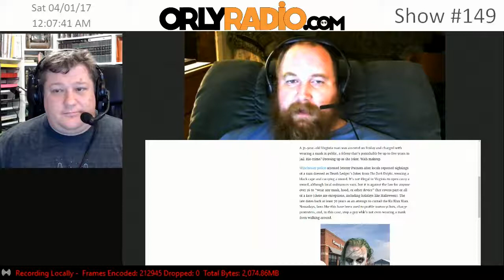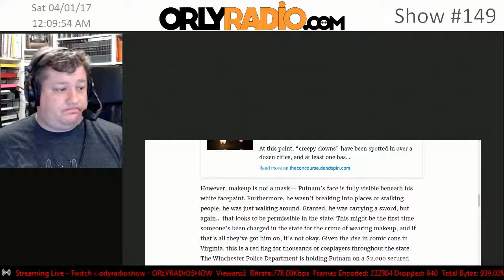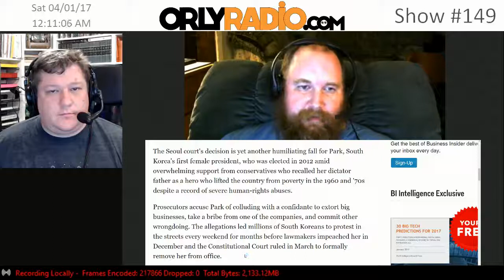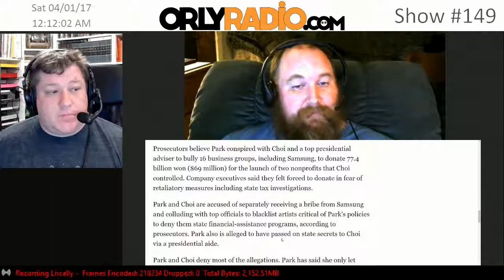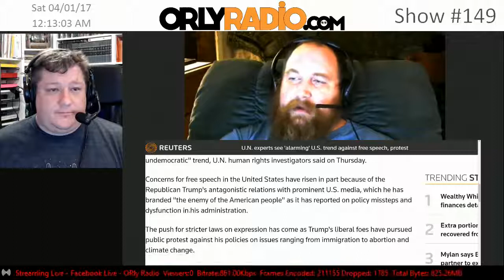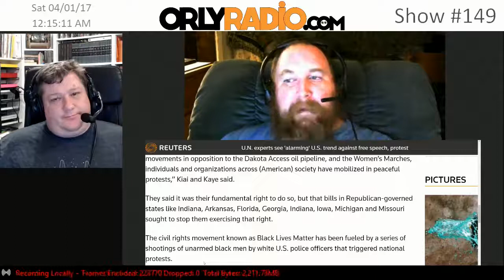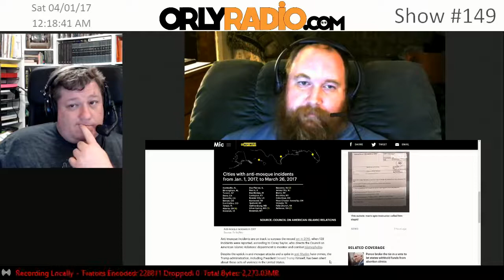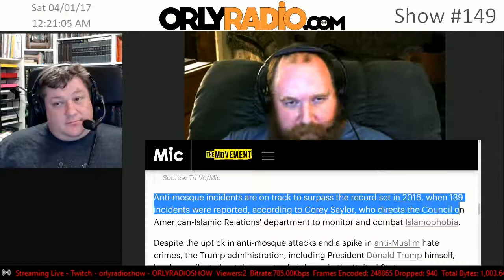ORLY-EP0149C - LAW & Order - PP Felons, Bribes, Masks, and Mosques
Welcome to ORLYRADIO #149 recorded Friday, March 31st, 2017 - where we dismantle the current events for your edutainment through mostly rational conversations that make you go ‘Oh Really’! I’m your host Andy Cowen, with my usual suspects, David O’Connor and Daniel Atherton.